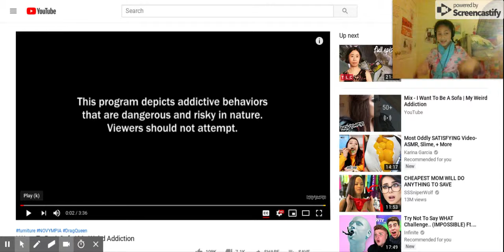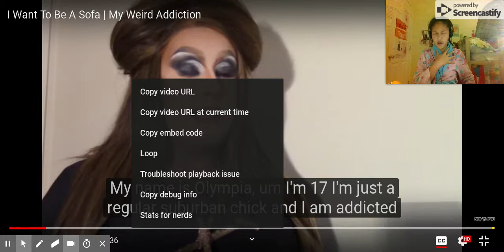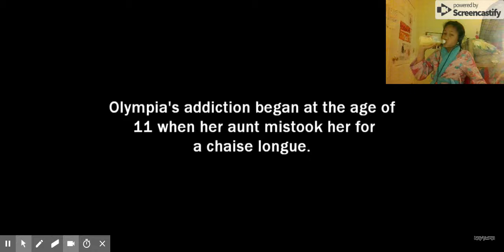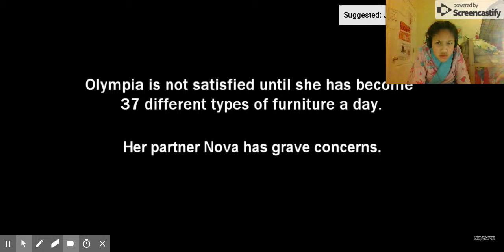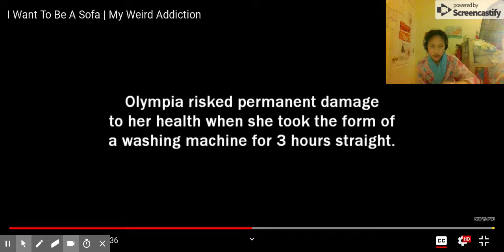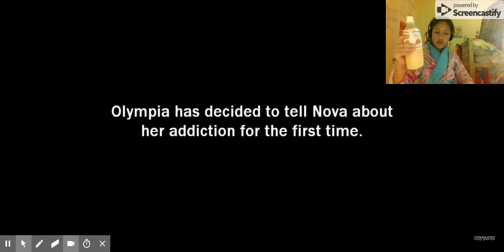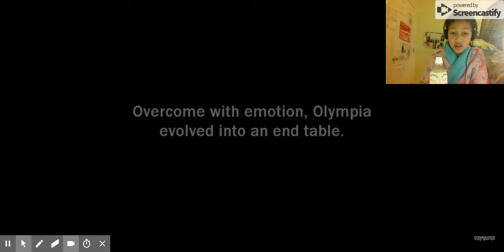ADDICTED TO BEING FURNITURE!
in this video, a 17-year-old lady is addicted to pretending that shes furniture! enjoy!